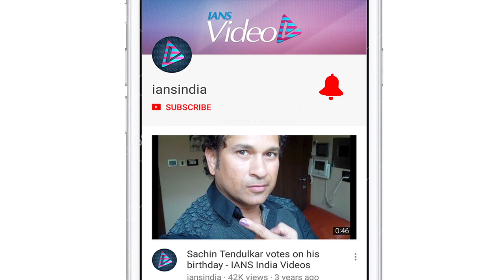Arjun welcomes New Year with Malaika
Arjun Kapoor uncle Sanjay Kapoor shared an intimate picture from the New Year Party.To our surprise, Arjun Kapoor's rumoured ladylove Malaika Arora is among other family members in the picture. Also seen in the picture is Karan Johar.